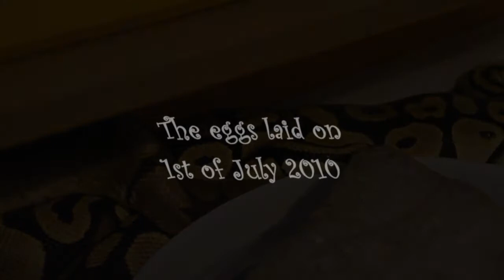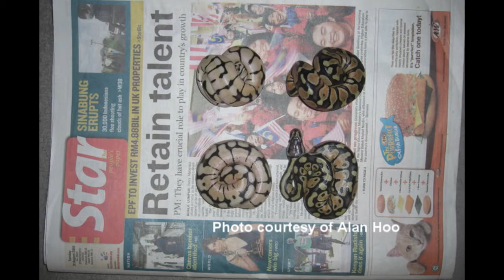Bobby the Bumblebee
Join venture breeding with my good friend...